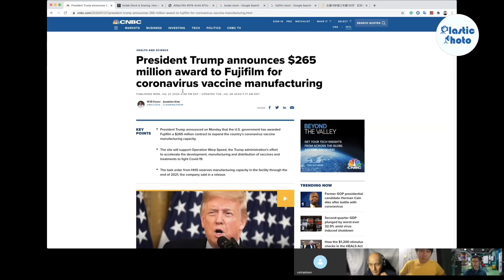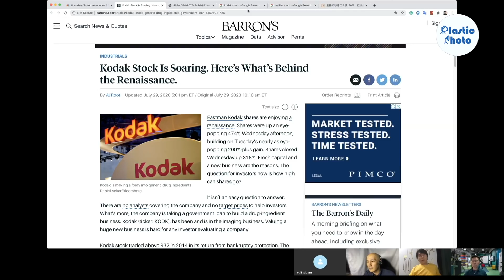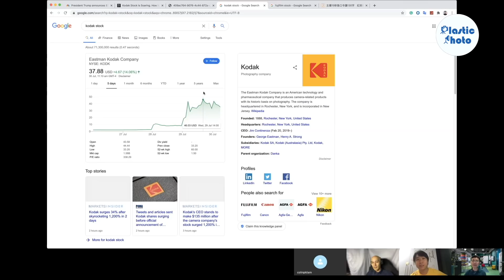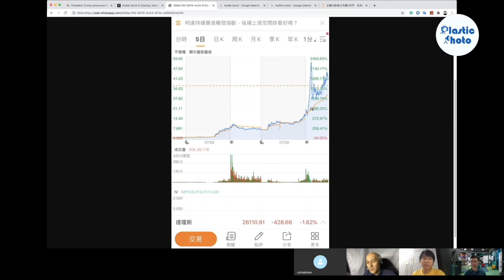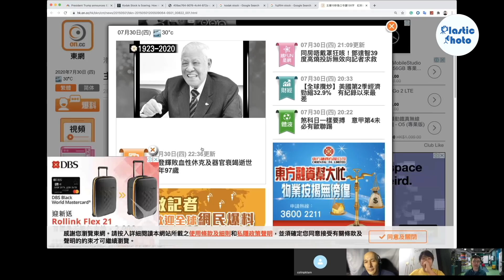Kodak 急升高見30倍形勢大好？